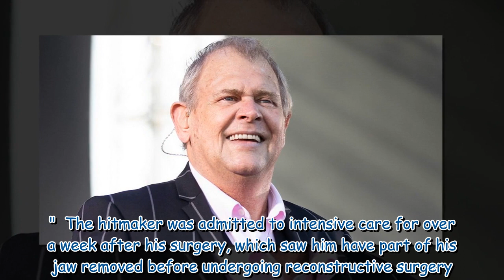Singer John Farnham rushed to hospital months after cancer removal surgery